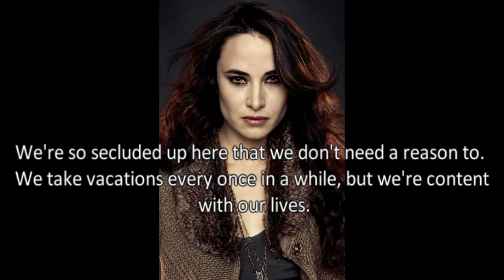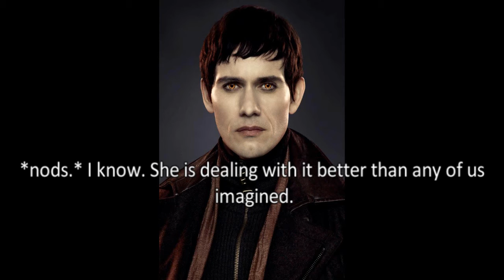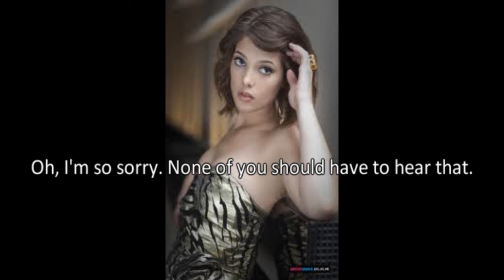A Different Twilight Story Season 1 Episode 1